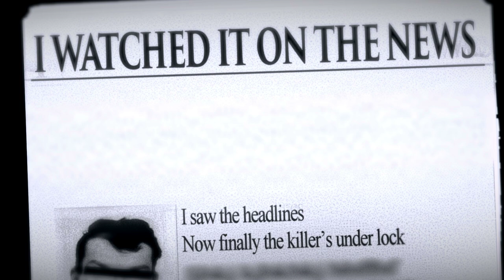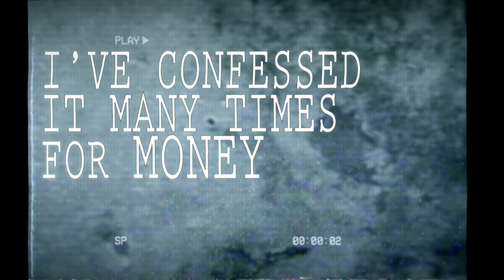Nils Patrik Johansson - Freakshow Superstar [Official Video]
Second Single of Nils Patrik Johanssons concept Album "The Great Conspiracy"